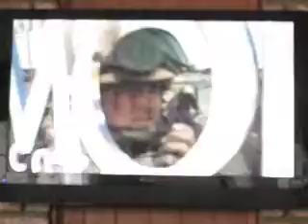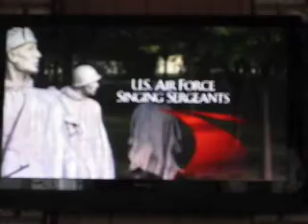2013 National Memorial Day Concert - May 26, 2013 No. 1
2013 National Memorial Day Concert - May 26, 2013 No. 1